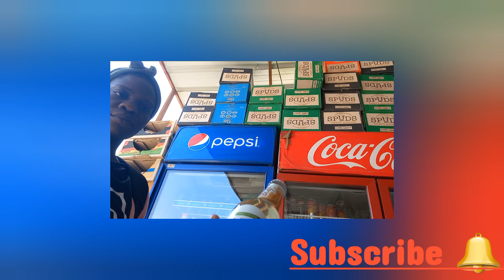Come With Me As I'm Heading Back To My Work Place 🇪🇬